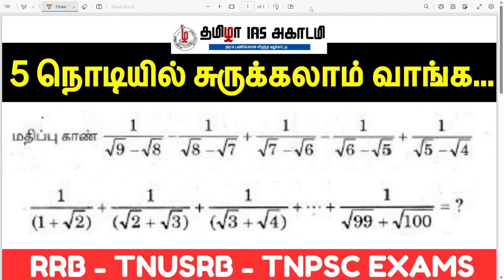5 SEC TRICK - SIMPLIFICATION | TNUSRB - TNPSC - RRB EXAMS | TAMIZHA IAS ACADEMY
🥳🥳 SUB INSPECTOR WHATSAPP TEST BATCH (95 TESTS) 💥💥

🎯2023 TNUSRB SUB INSPECTOR & STATION OFFICER பதவிக்கான எழுத்துத் தேர்வு ஆகஸ்ட் 26, 27 ஆம் தேதிகளில் நடைபெற உள்ளது. இத்தேர்வில் அதிக மதிப்பெண் பெற தமிழா அகாடமி புதிய பாடத்திட்டத்தின் அடிப்படையில் 95 மாதிரித்தேர்வுகளை தயாரித்துள்ளது.

🎯ஒவ்வொரு தேர்வும் பாடத்திட்டத்தில் உள்ள தலைப்புகளில் அடிப்படையில்
👉77 பாடவாரியான தேர்வுகளும் (தலா 100 வினாக்கள்),
👉15 முதன்மை முழு மாதிரித்தேர்வும் (தலா 140 வினாக்கள்),
👉3 முதன்மை முழு மாதிரித்தேர்வு மற்றும் தமிழ் தகுதித்தேர்வு (தலா 240 வினாக்கள்) என மொத்தம் 10520 வினாக்கள் உள்ளது. ,

🎯ஒவ்வொரு மாதிரித்தேர்வு தனியாகவும் அதற்கான விடை தனியாகவும் PDF வடிவில் உங்கள் WhatsApp எண்ணிற்கு மொத்தமாக ஒரே நேரத்தில் அனுப்பப்படும். (நாட்கள் குறைவாக இருப்பதால்)*

🎯இதுவரை தேர்வுக்கு படிக்காதவர்களும் இந்த 95 மாதிரித்தேர்வுகளை பயிற்சி செய்தும், படித்தும் சென்றால் எழுத்துத்தேர்வில் அதிக மதிப்பெண் பெறுவது உறுதி.

🎯படித்து கொண்டிருப்பவர்கள் இந்த மாதிரித்தேர்வுகளை பயிற்சி செய்து பார்ப்பதன் மூலம் உங்களின் மதிப்பெண்ணை தெரிந்து கொண்டும், அதில் ஏற்படும் தவறுகளை திருத்துவதன் மூலம் உங்களால் அதிக மதிப்பெண் பெற முடியும்.

இந்த Test Batch இல் இணைய விருப்ப முள்ளவர்கள் 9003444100 எண்ணிற்கு பணம் செலுத்திய பிறகு அதனை screenshot எடுத்து அனுப்பவும். உறுதி செய்த பின் அனைத்தும் தேர்வுகளும் PDF ஆக உங்கள் Whatsapp எண்ணிற்கு அனுப்பப்படும்.

தமிழா அகாடமி
வத்தலக்குண்டு